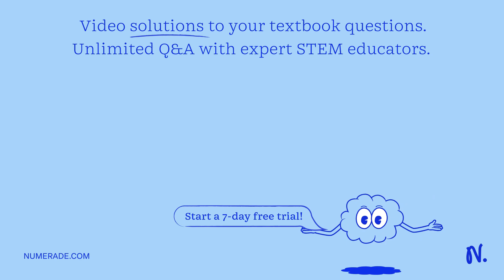Will higher molarity voltaic cell operate for = longer time. shorter time or the same amount f time…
Will higher molarity voltaic cell operate for = longer time. shorter time or the same amount f time a5 lower molarity voltaic cell? Explain your reasoning: